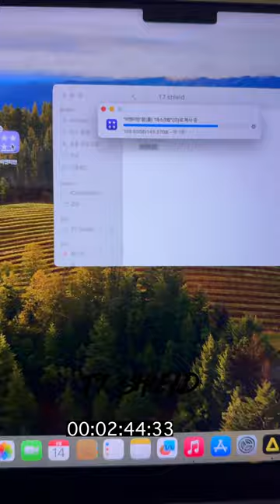samsung portable ssd T7 shield vs T9 speed test